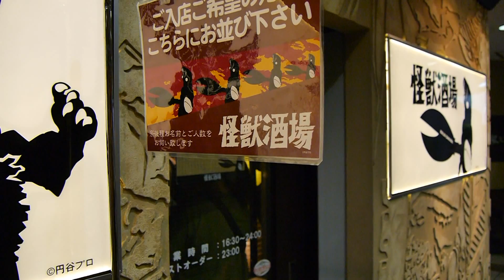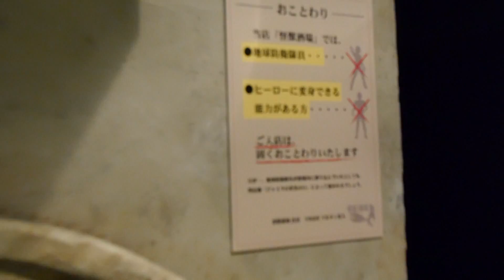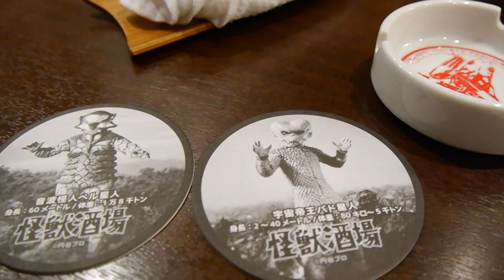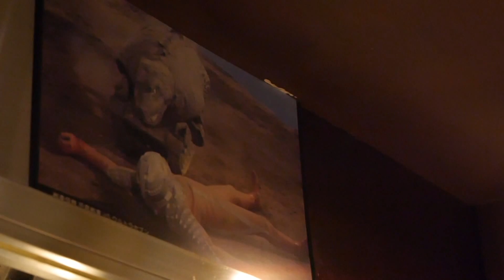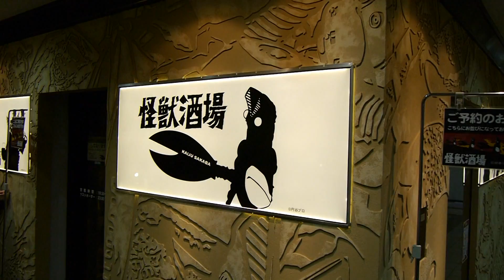怪獣酒場 - Kaiju Sakaba (The Monster Bar)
川崎にある、一年間しか営業しない居酒屋である。しかしこの酒場はウルトラマンに出る大人気の怪獣をテーマにして、とても面白いです！ファンじゃなくても、食べ物が美味しくて雰囲気の良い穴場です！是非、２０１５年の４月までに行ってみてね！

（国際の方の為、映像は英語字幕付きです。）

Located in Kawasaki, Kanagawa is the curious little Japanese bar - Kaiju Sakaba. What makes this place unique is that it's themed upon the monsters that appear  in the classic TV show - Ultraman.

Regrettably this amazing bar will only be open for one year until April 2015 so if you ever get the chance, head to JR Kawasaki Station and check it out!

(subtitles included)